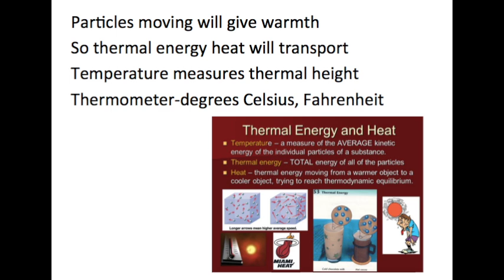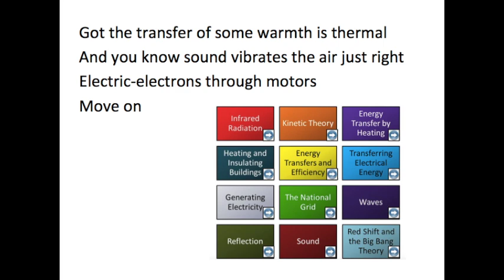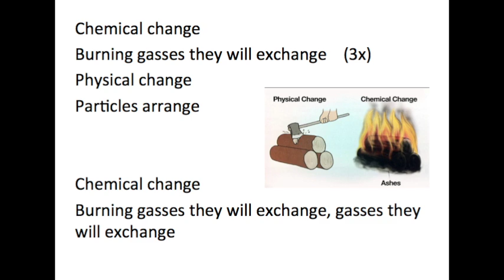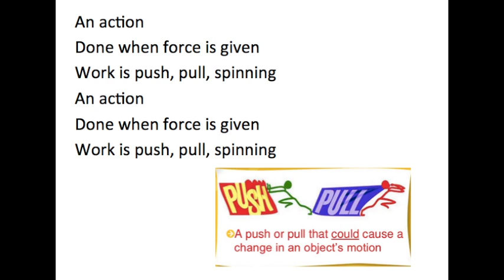Types of Energy Song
Particles moving will give warmth
So thermal energy heat will transport
Temperature measures thermal height
Thermometer-degrees Celsius, Fahrenheit

Got the movement all is mechanical
And I know radiant is heat and light
If you split atoms it’s atomic
Nuclear

Ability to work energy
Constant, never lost just changes
Potential-stored up when it’s needed
Capable just sitting
Kinetic-it travels
Maintains energy if speed held
An action done when force is given
Work is push, pull, spinning

Transfer sound through matter a wave
Spreading outwards in all directions-vibrates
Energy vibrates air so much
Back and forth it will move just so
Bouncing off again an echo

Got the transfer of some warmth is thermal
And you know sound vibrates the air just right
Electric-electrons through motors
Move on

Capable just sitting
Kinetic-it travels

Chemical change
Burning gasses they will exchange
Physical change
Particles arrange

Chemical change
Physical change
Particles arrange

Chemical change
Physical change
Particles arrange

Chemical change
Burning gasses they will exchange, gasses they will exchange

Capable just sitting
Kinetic-it travels

An action
Done when force is given